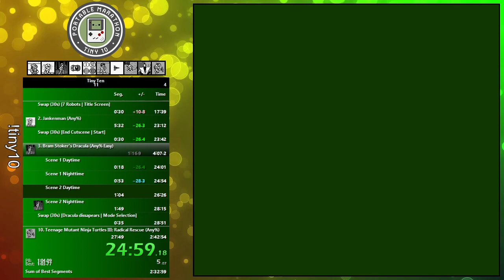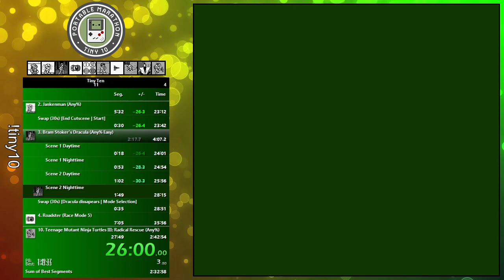Bram Stoker's Dracula (GB) Easy Mode in 3:57